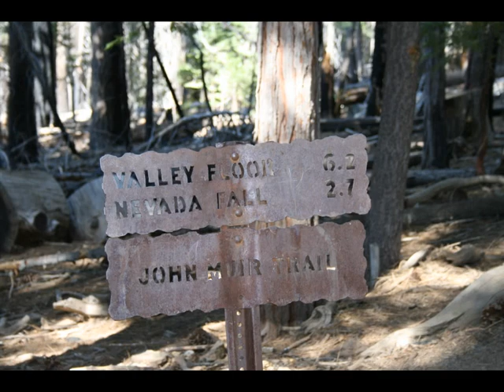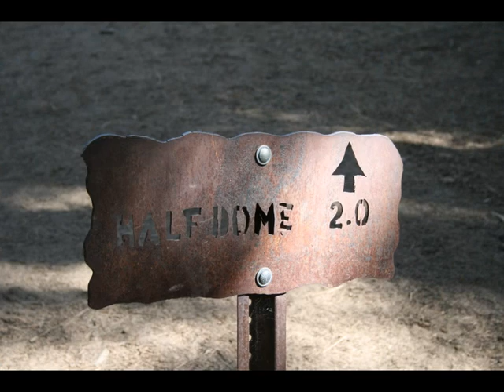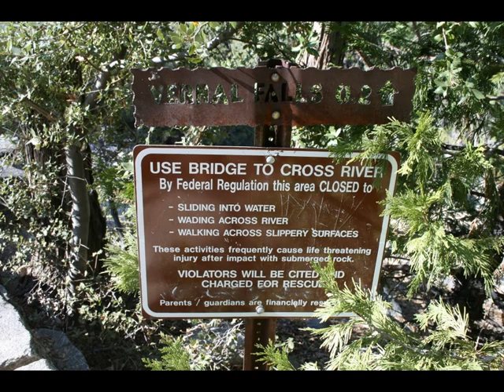Yosemite Half Dome Hike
Climbing the Misty Trail up to Half Dome in Yosemite National Park. What a day!